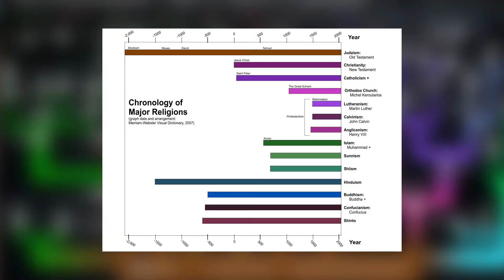E07 | The history of good vs evil | MORALITY-04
Continuing the journey of understanding Morality in 2018. How was good and evil seen in the past? How did religions play a role and how did they contribute (or not contribute)? We explore the topic quickly and honestly.

"Who Are You Talking To?" - is a video series where we try to show you a topic with more than one opinion, instead of just one. The aim is also to make you think about the topic rather than enforce what you should be thinking.